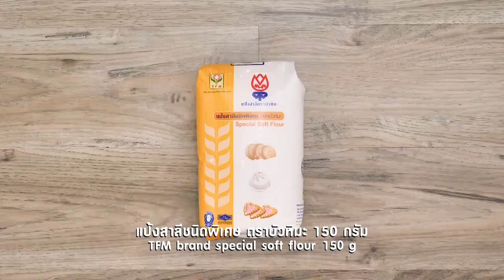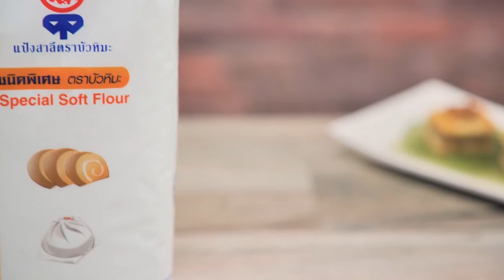รายการ "คาวหวานสำราญใจ" อ.ยิ่งศักดิ์ & ครอบครัว ขอเสิร์ฟความอร่อย EP.3 [1/3]